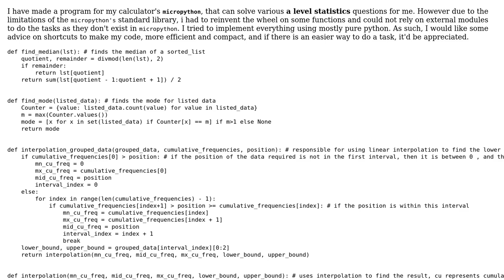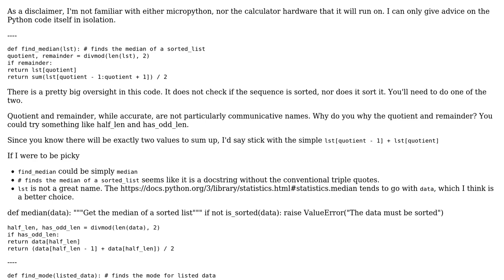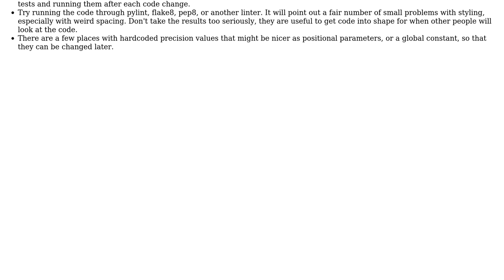A Level Statistics Calculator/Helper For A Casio Fx-CG50 Calculator's MicroPython